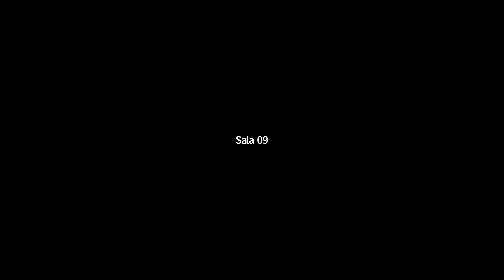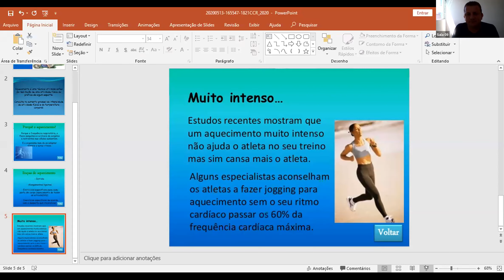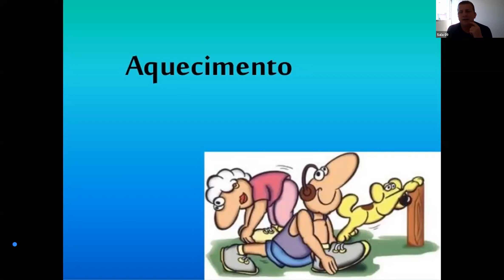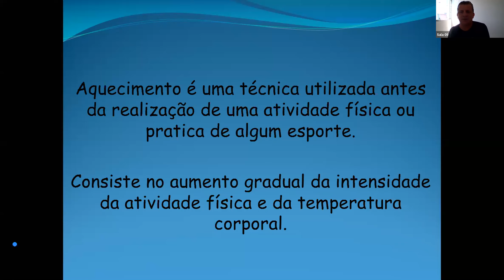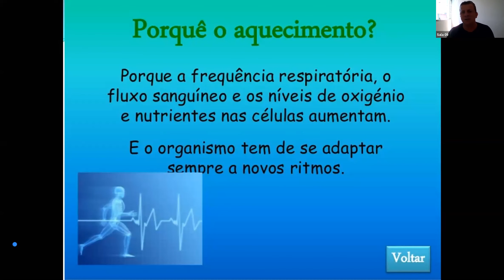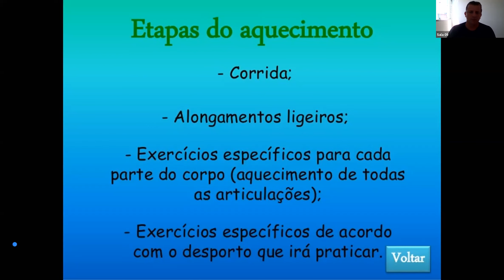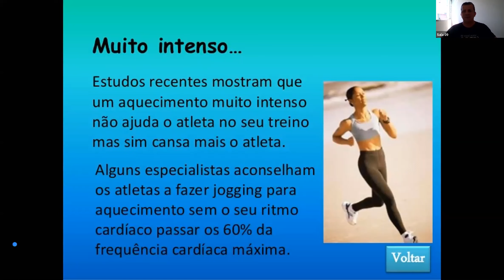Educação Física 9º ano A e B (14/05)